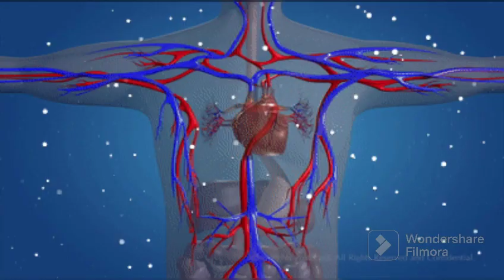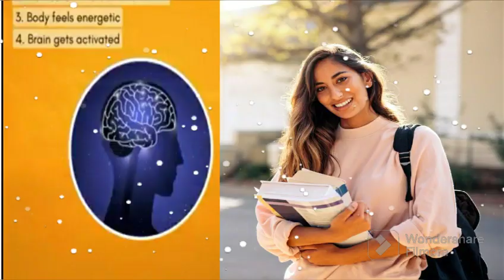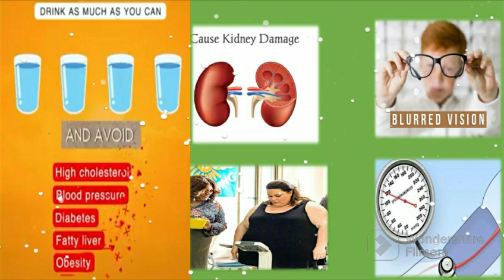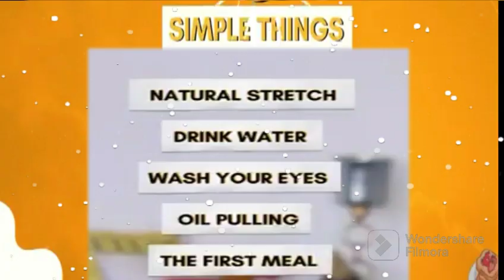Morning Habits for Healthy and Perfect Mind | Fit Your Body and Soul |صبح کی بہترین عادتیں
morning habits
# change life styles